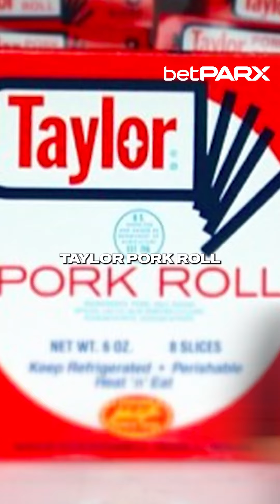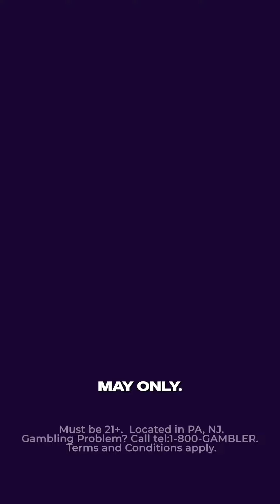BREAKING: betPARX NJ NEW USERS OFFER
🚨NJ NEW USERS ONLY

 Register any day in May for an entry into that week's exclusive New User Prize Drawing!

🎁Prizes include name brand electronics, appliances, and gadgets. Plus, everyone's a winner!

💰Even if you don't win a top prize, you'll be awarded 25 Free Spins after the drawing!